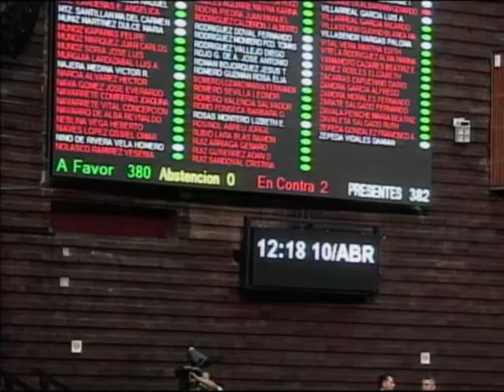Aprobación Moneda Conmemorativa del Centenario de la Toma de Zacatecas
Se aprueba por 380 votos a favor, 2 en contra y 0 abstenciones en lo general y en lo particular el dictamen con proyecto de decreto por el que se establecen las características de una moneda conmemorativa alusiva al centenario de la toma de Zacatecas. Se turna al Senado para sus efectos constitucionales.